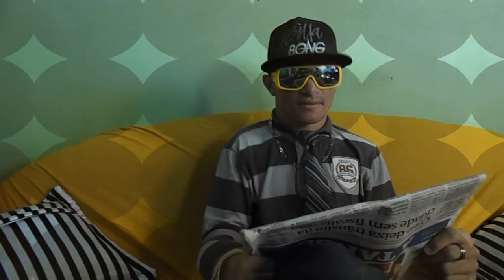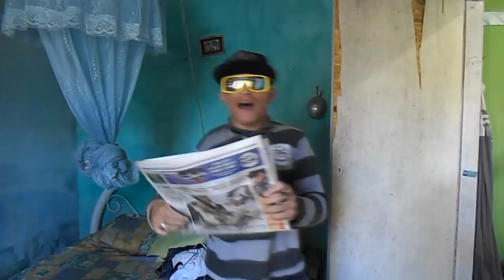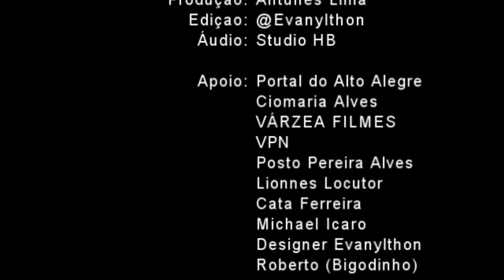Jersinho Bahia (Clipe Oficial do Pica- Pau) Várzea do Poço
Jersinho Bahia (Clipe Oficial do Pica- Pau) Várzea do Poço- Ba
Ficha Técnica: CANTOR: Jersinho Bahia COMPOSITOR: Neilton Silva
PRODUTOR: Antunes Lima EDIÇÃO:  Evanylthon Santos ÁUDIO: Stúdio HB
PARTICIPAÇÃO: Xita REALIZAÇÃO: JNA Produções
Várzea do Poço Noticias, Várzea Filmes,  Várzea Cultura.
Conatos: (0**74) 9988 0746